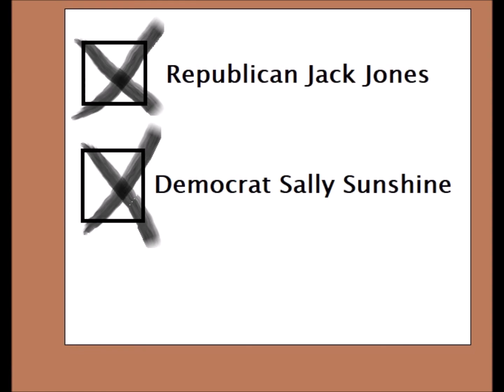Sprinkles: A Gender Non-Binary Adventure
We took a look at the journey of a person who believes nothing is mutually exclusive.